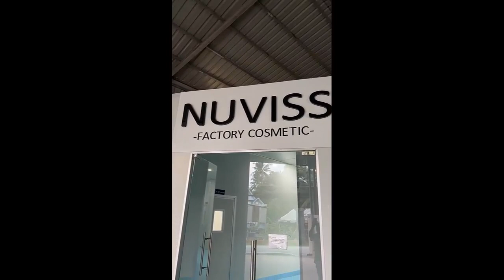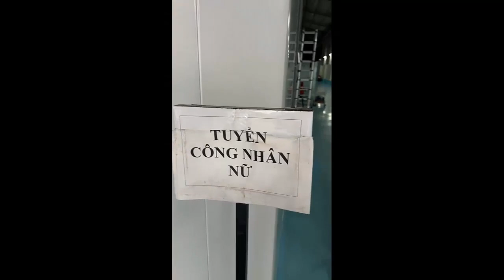Việt kiều Cầm Nguyễn thăm công ty của các bạn trẻ "Thanh niên Việt Nam giờ to cao, đẹp lại giỏi"